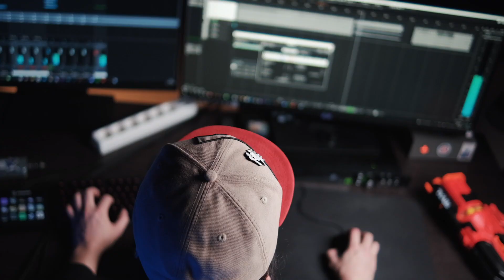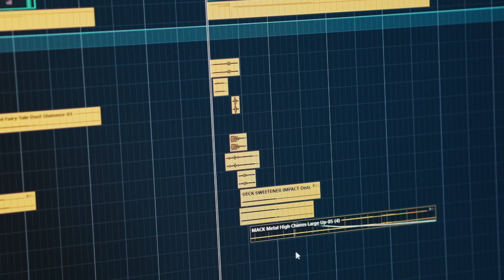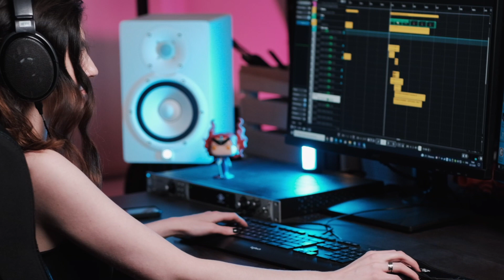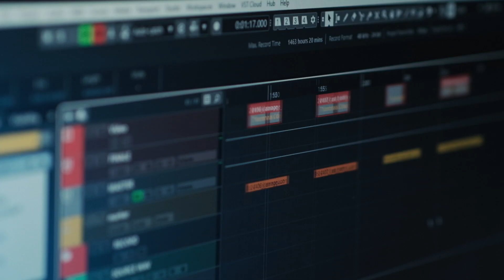Principle Sound Design - The TEAM - 新年快乐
Meet our team, and thank you for being with us this past year!
新年快乐
PRINCIPLE TEAM
Video Game Audio Company | Sound, Music, Voice Over